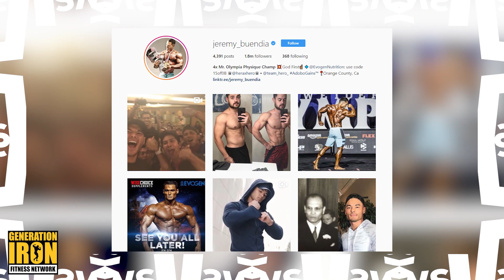The Problem With Online Rivalries Like Jeremy Buendia Vs Brandon Hendrickson | GI News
Shawn Ray criticizes the recent trend of bodybuilding online beefs.

Last week Brandon Hendrickson posted on social media a beef he's been privately having with Jeremy Buendia. This can be added to a long list of online rivalries, or beefs, that have been invading the sport of bodybuilding proper. A few years ago the debate used to be whether or not a bodybuilding rivalry like Kai Greene vs Phil Heath took away from the sport. But at least that was on stage - now we have beefs happening over Instagram.

Our very own Shawn Ray took a look at the latest online rivalry story and breaks down his take on the whole concept of online beefs. Do they help the sport make it more exciting? Do they hurt it? Get a complete report of bodybuilding online rivalries in our GI News update above.